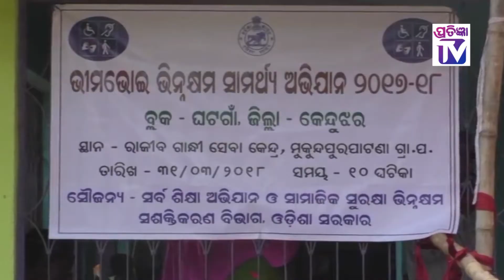ptv news 01 04 2018 you tube